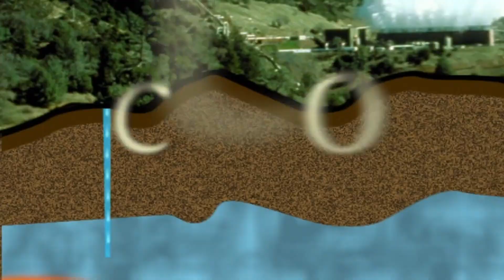Santa Rosa Water: Virtual Water Reuse Tour - Part 1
System Overview